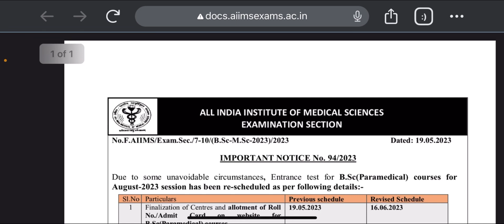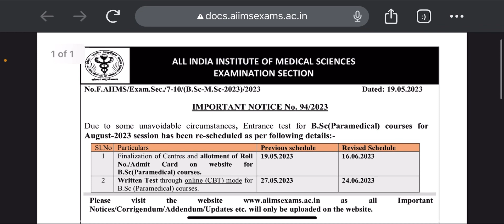Aiims Bsc paramedical 2023 admit card Release date 💯जानिए किस दिन आयेगा पैरामेडिकल परीक्षा का एडमिट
aiims paramedical syllabus ka h
AIIMS paramedical ka exam

Application Form
AlIMS Nursing 2022 Exam Pattern
AlIMS BSc Nursing 2022 Registration Important ing 2022
aiims bsc nursing
aiims rm
ation form
aiims nursing notification 2022
ing officer recruitment
aiims
thanks🎯🎯🎯🎯🎯s